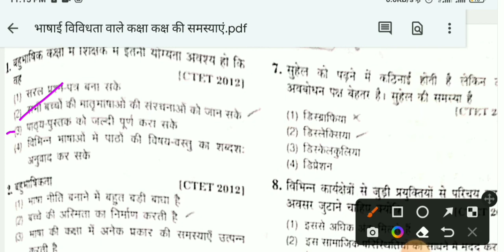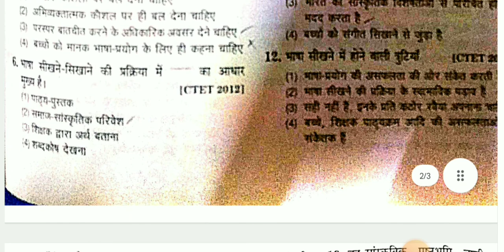भाषाई विविधता वाले कक्षा कक्ष की समस्याएं